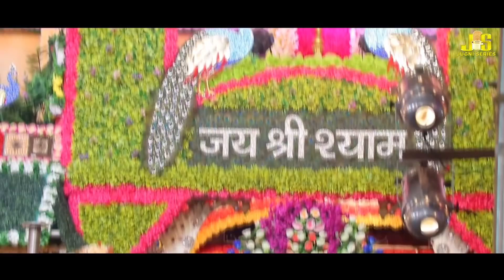अकेले में सुना तो रुला देगा ये भजन | Bharosa Tera Sanware | Rohit Gautam Khatu Shyam Bhajan New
A Presenting Latest New Khatu Shyam HeartTouching Song अकेले में सुना तो रुला देगा ये भजन | Bharosa Tera Sanware | Rohit Gautam Khatu Shyam Bhajan New.

LIKE || SHARE || COMMENT जरूर करें

Jugni Series Presents

BHAJAN : Bharosa Tera Sanware

SINGER & WRITER : Rohit Gautam Delhi 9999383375

CEMARA : Rajan Bali

EDITOR : Ashok Masti

CATEGORY : Latest New Devotional Shyam Bhakti Songs

© PRESENTS & COPYRIGHT By Jugni Series.